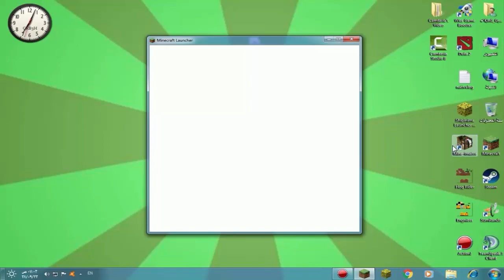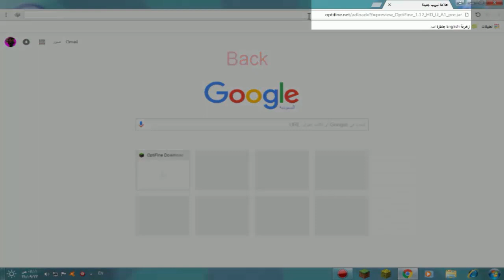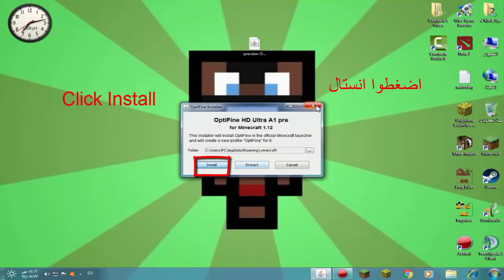اوبتي فاين 1.12 اول شرح عربي + اجنبي |Optifine on 1.12 Download!!! بدون فورج Without forge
Copy The URL and Put Thr URL in Google

انسخو الرابط و حطوه في قوقل
♥♥♥ السكلزيون